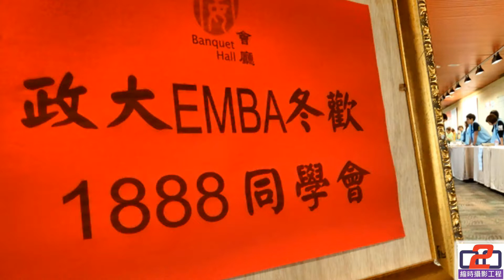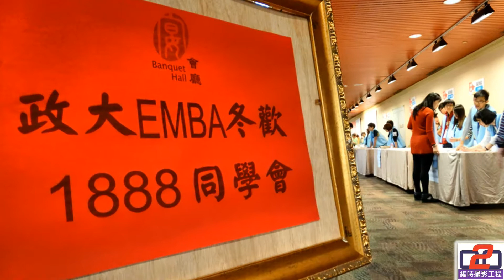縮時攝影-2014政大EMBA冬歡1888同學會(Time Lapse-NCCU EMBA Crossover 1888 Party)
[O2O縮時攝影工程]以縮時攝影會友，以專業服務為先...